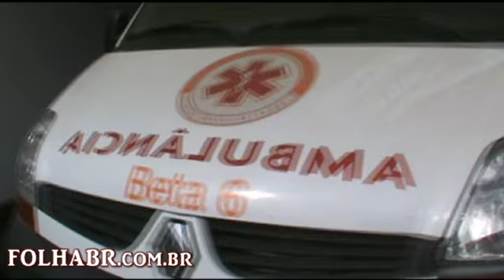JUQUITIBA SAMU NÃO FUNCIONA GOVERNO CIDA MASCHIO